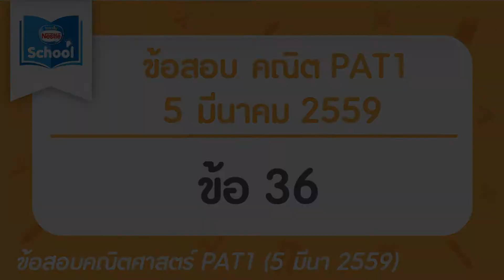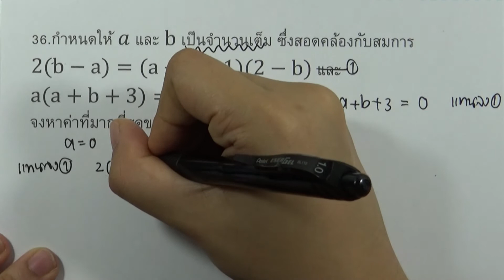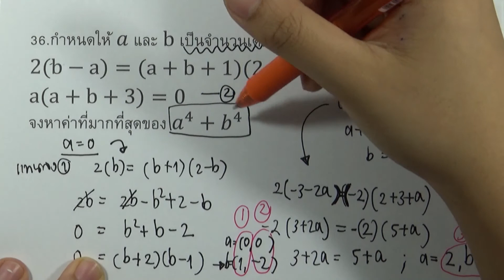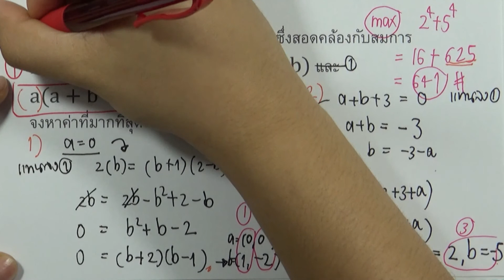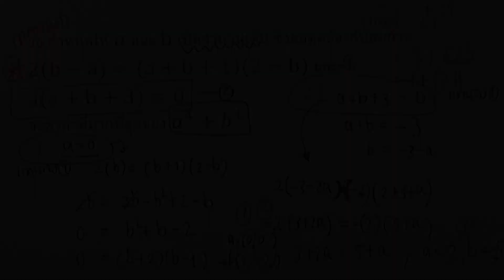เฉลยข้อสอบคณิตศาสตร์ PAT1 มีนา ปี2559 ข้อ36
ข้อสอบคณิตศาสตร์ PAT1 มีนา ปี2559